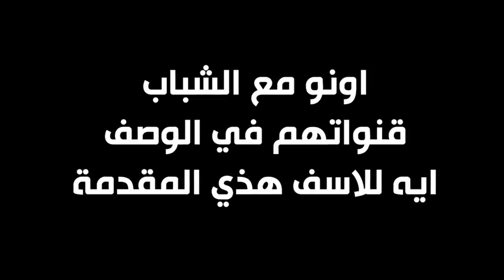اونو - قمة الطقطقة !! 😂😂 || UNO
instgram : vSLooM
Steam : vSLooM & vSLooMx